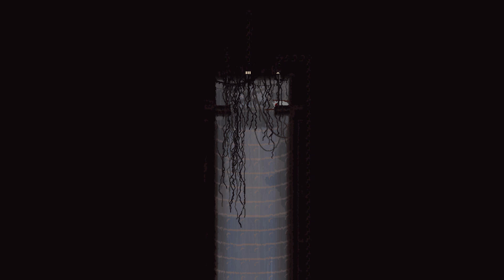i go to a new region in rain world and remember why i love rain world